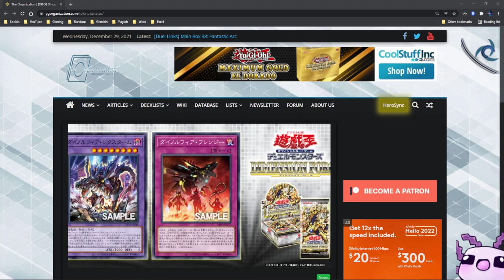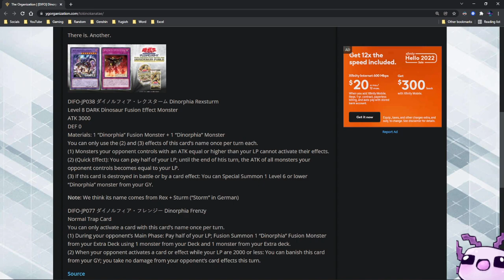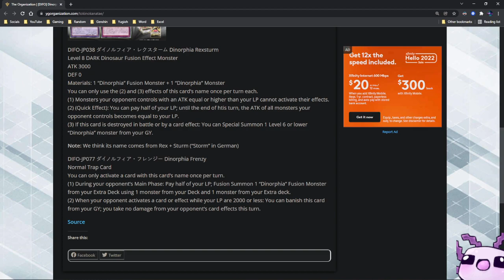Yu-Gi-Oh! New Dinorphia Cards Are Good Enough